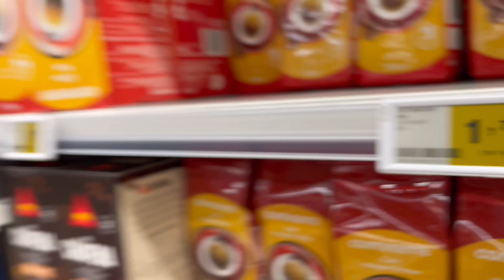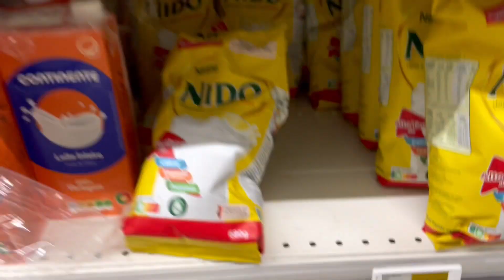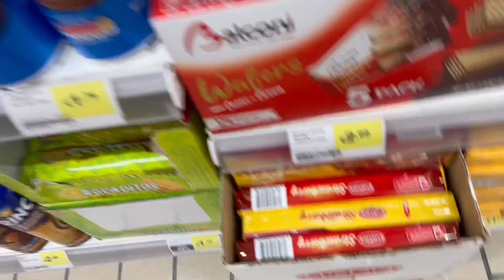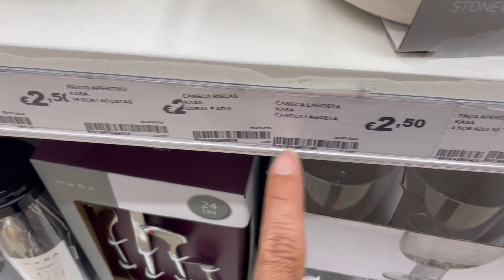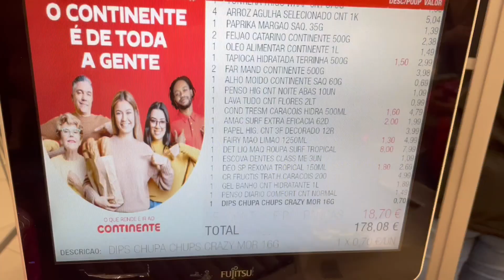Voltei e vamos de compras do mês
CasteloBrancoPortugal.Ola pessoal, esta comecando mais um video aqui no canal.estarei mostrando um pouco do que faco aqui em Portugal.
lugares,rotinas,informacoes,receitas e vlogs. Venha fazer parte dessa familia.Eu mim chamo Mirian e moro em Portugal a dois anos.